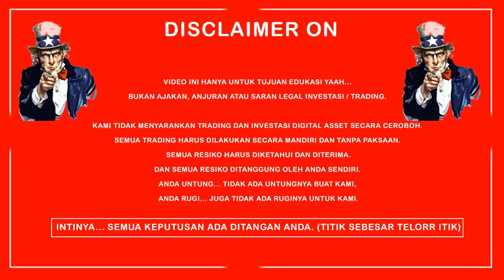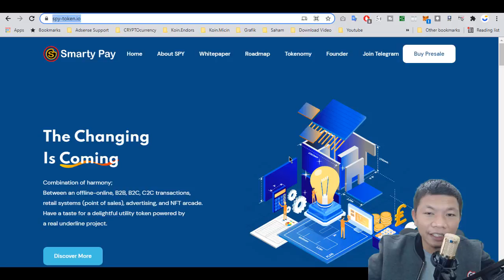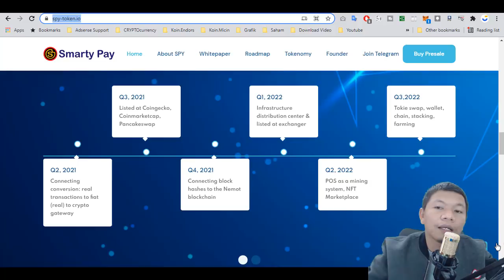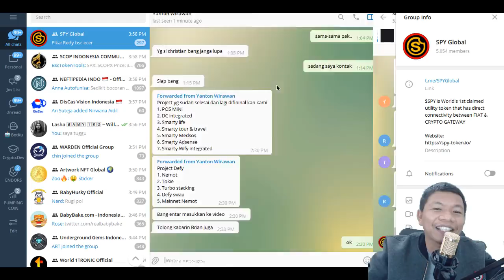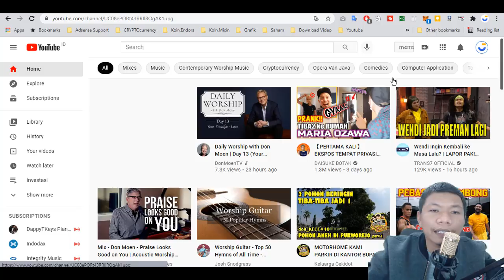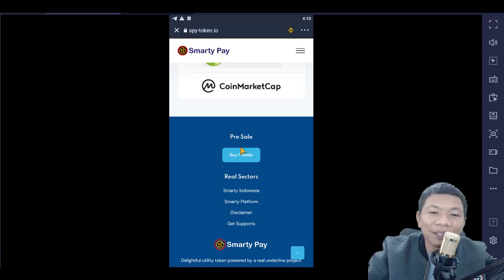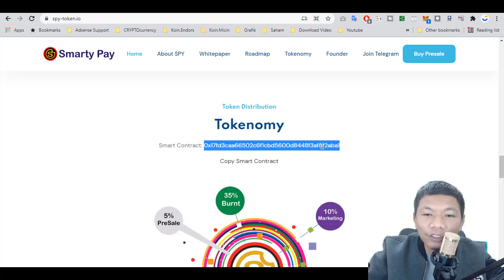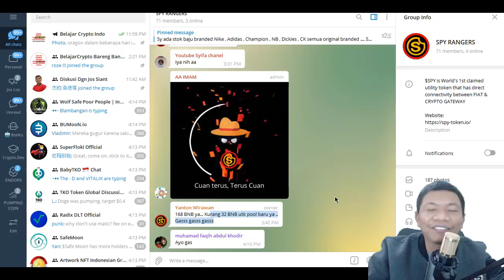PROGRESS CEPAT SPY - BISA MELEDAK KE BULAN TIBA-TIBA... Kalau saya sih gak mau ketinggalan - DYOR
BURUAN...karena ini ☝☝ akan segera TUTUP

🌏SmartContract👇
0x17fd3caa66502c6f1cbd5600d8448f3af8f2aba1